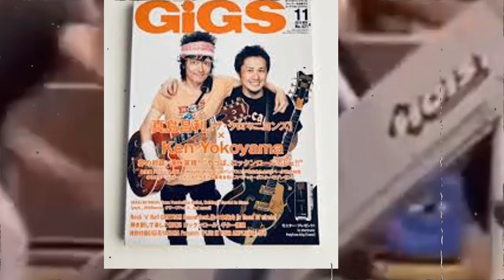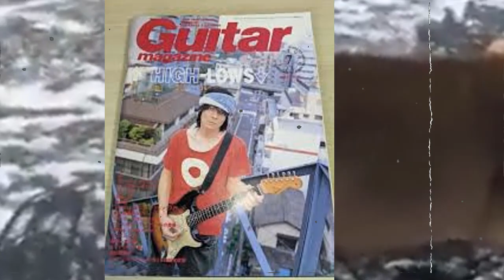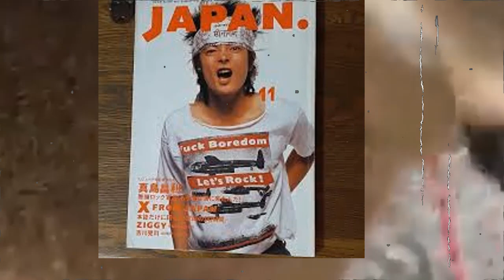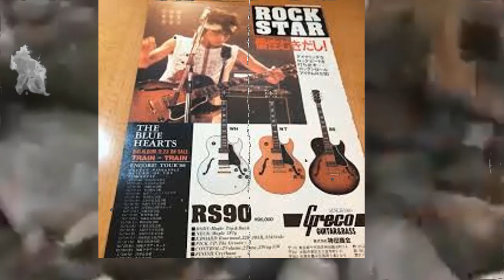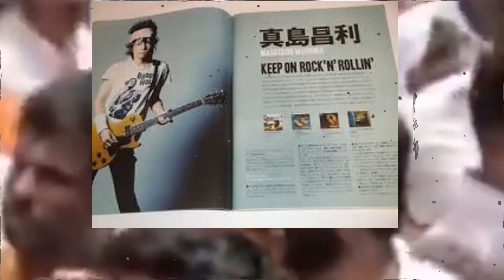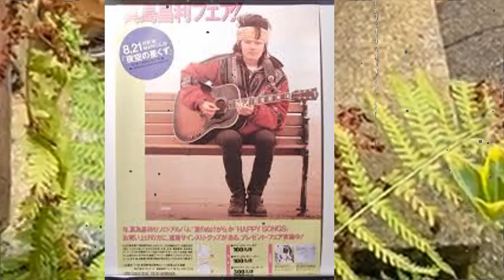真島昌利を殺害した犯人の現在…真島昌利最期の真相や原因に涙が溢れる...真島昌利の耳を疑う私生活に言葉を失う...